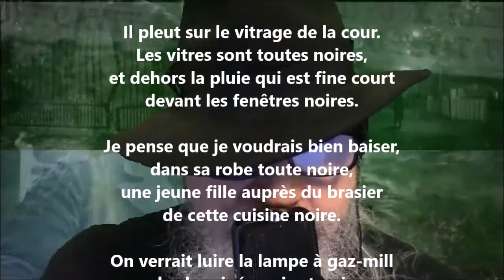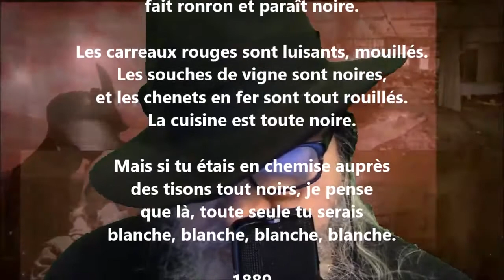Le chat est auprès du feu; le pot bout - Francis Jammes lu par Yvon Jean